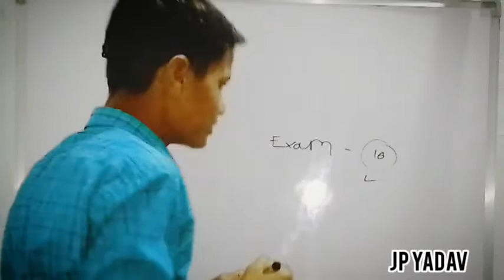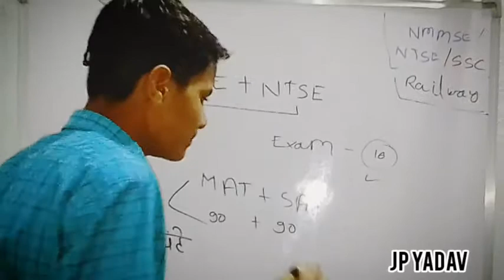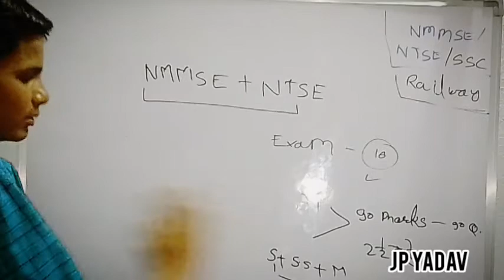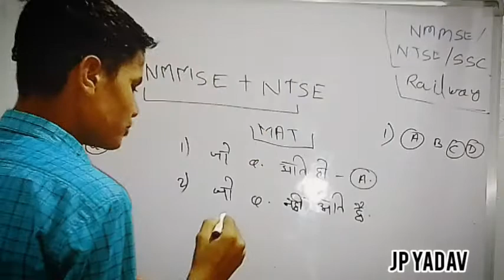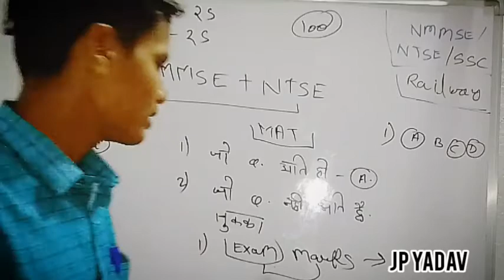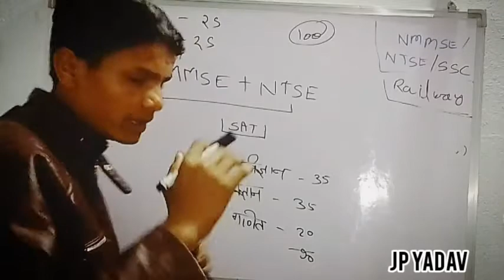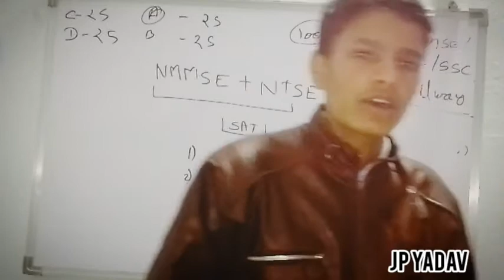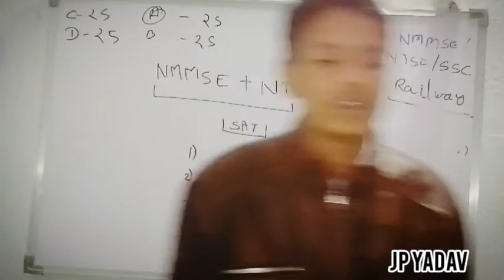NMMSE NTSE COMPETITION EXAM को पास करने की सही और सटीक रणनीति जिससे आप सिलेक्ट हो सकते हैं JP YADAV